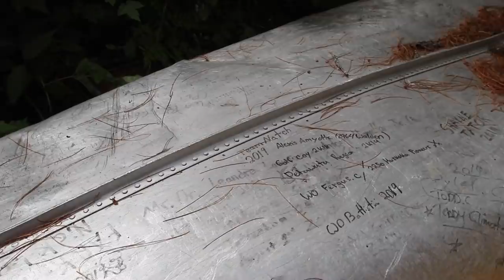First Time Soloing Whitewater | Petawawa River: Traverse to McManus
SYNOPSIS:
The classic whitewater run from Traverse to McManus along the Petawawa River in Algonquin Park has been on my bucket list since I got into whitewater canoe trips. Adding a little twist to this trip, it was also going to be my first time running the whitewater solo in my own canoe. The nerves were high, but I had a great group of friends to do it with. This section of Algonquin Park is unlike any other area and is now one of my favourite sections of the park.

Easiest way to filter water
Folding Saw
Morning coffee
Coffee Travel Mug
Pot Set
The lightest tarp
Sleeping Bag
Sleeping Pad
Fixed Blade Knife
Awesome sandals (men)